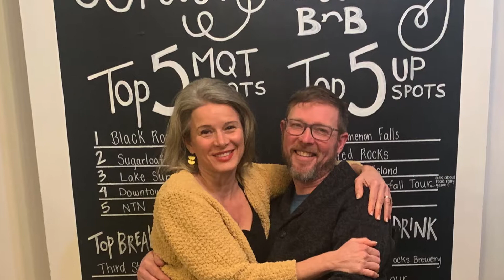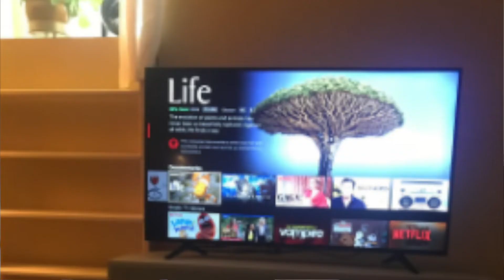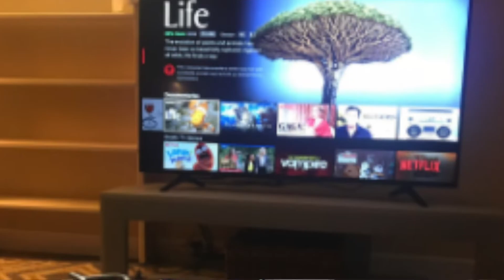Airbnb Superhost: How We Made Over $100k in 1 Year on Airbnb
Wendy Hill Manson wanted a side hustle to make some extra money to help her boys pay for college. She decided to take the plunge into Airbnb.

A few years later, she's now an Airbnb Superhost with 4 rental units and ready to expand. Last year, she made over $100,000 with Airbnb!

Wendy shares how she got started, the mistakes she made along the way, and how Airbnb is helping her ease into retirement.

CHAPTERS
0:00 - Intro to Airbnb Superhost
1:37 - Why Airbnb
3:38 - Investing with a Spouse
5:00 - Transforming the Rental Unit
7:20 - Financial Investment
7:50 - Airbnb Mistakes
11:05 - Second Investment Property
18:35 - Rental Updates and Plans
22:05 - Financial Independence Plans
24:05 - Cons of Airbnb
28:10 - Airbnb First Steps
31:47 - Close

Become a Guest (Get up to $65 off your first booking!)